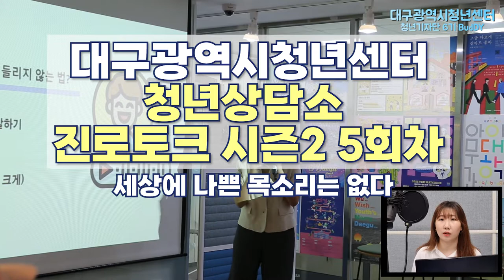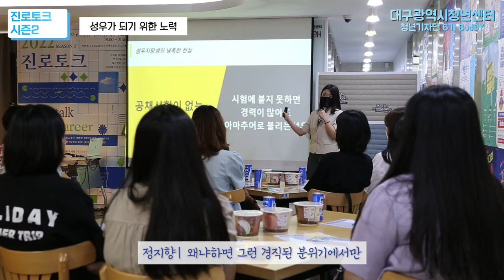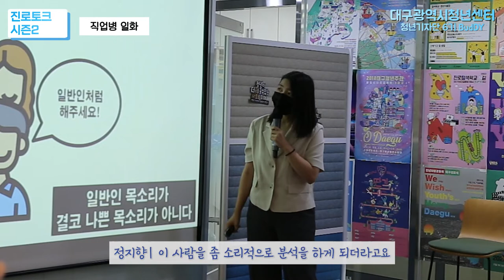[청년기자단] 정지향 성우의 진로토크, 세상에 나쁜 목소리는 없다!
마음을 녹이는 꿀보이스 등장!
“성우에 도전하기 너무 늦은 나이인가요?”
“사투리 억양이 심한데 어떻게 고칠 수 있을까요?”
혼자 고민하지 말고 들어봐요 진로토크🗣